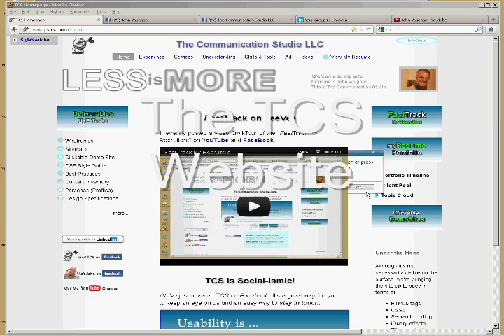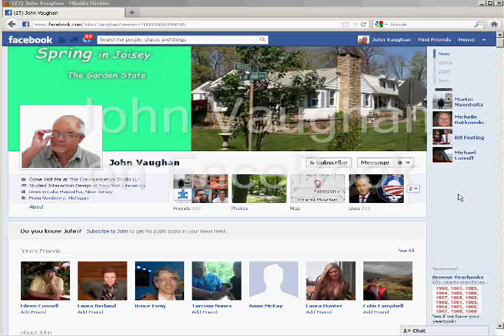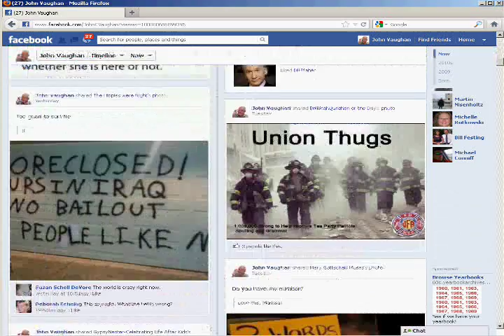Social Convergence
How I use my website to integrate and cross-populate my presence across socialMedia (2016).